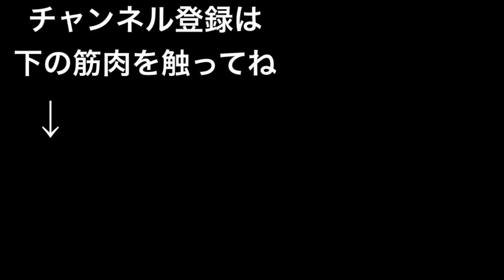【シックスパック】4分で追い込む腹筋トレーニング。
⚠️Attention⚠️

　　　　　　　　 体幹
　　　　　　　　筋トレ
　　　　　　　　  HIIT
　　　　　　　　有酸素

　　　　　　　　◆HIIT◆